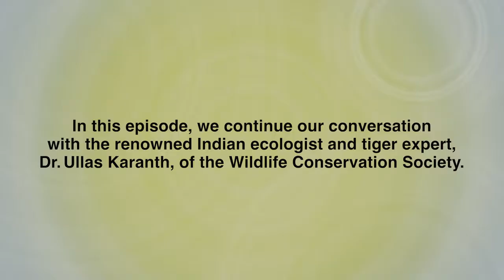Science and Conservation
In Episode-3 of Conservation Conversations, renowned wildlife biologist, Dr. K. Ullas Karanth, Director - Centre for Wildlife Studies, talks about the role of science in conservation in India.